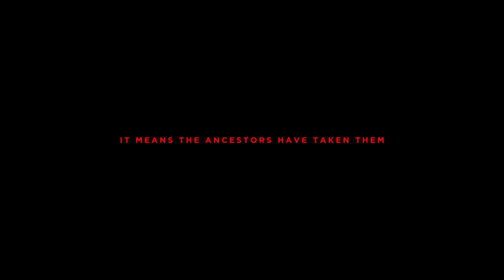Jul'Hoansi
The San tribe are one of the oldest populations on earth. Their distinctive dialect, ‘jul’Hoansi’, is spoken by a people whose numbers are decreasing at a time when globalisation encroaches on age old traditions. Filmmaker Jacob John Harmer’s latest film, from producer Kay Czuba, delves deeply into the world of the San—spanning the entire lifetime of a tribesman from youth to old age. In a lyrical exploration of life, death, ancestors, and the San spirit world, Harmer's project focuses on a village elder's recollections of a life with the San and the warp and weft of their way of life. Chris Obi, of American Gods and Star Trek, narratives this powerfully evocative study of a way of life vastly different, and yet tellingly similar, to those in the West.

“To bring our film to life we made contact with the tribe using a local conservation program,” explains Harmer. “We spent eleven days camping near the tribe and their village, and were allowed access to a rare healing ceremony, conducted for a tribal elder—observing their tracking and stalking stills. We watched as they prepared poison, mixed in animal vertebrae, and prepared the heads of poison-tipped arrows.

"Throughout our time we were reminded not to venture into the bush alone. The nightly calls of wild dogs outside our camp, leopard footprints in the sand and an unwelcome visit from a black mamba kept us in check. This was reinforced when in an interview with a respected hunter our fixer chillingly translated; “If a leopard takes you we cannot do anything, they will break your neck, then take you into the depths of the savannah and hang you up a tree...”